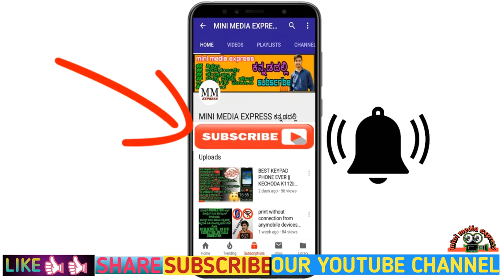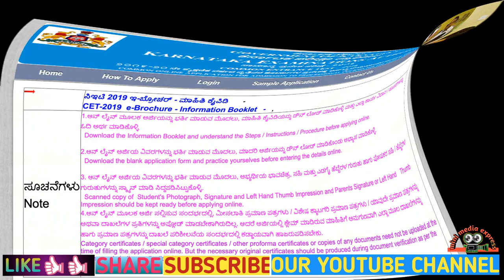DIPLOMA CET 2019 | REQUIRED DOCUMENTS FOR VERIFICATION | ಸಂಪೂರ್ಣ ಮಾಹಿತಿ || ಕನ್ನಡದಲ್ಲಿ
VERIFICATION LIST'S :-
# SSLC MARKS CARD
# DIPLOMA MARKS CARD
# DIPLOMA COMPLETED CERTIFICATE
# CAST AND INCOME
# MEDICAL CERTIFICATE
# ANY DIPLOMA VERIFIED DOCUMENTS

            ** ಧನ್ಯವಾದಗಳು **